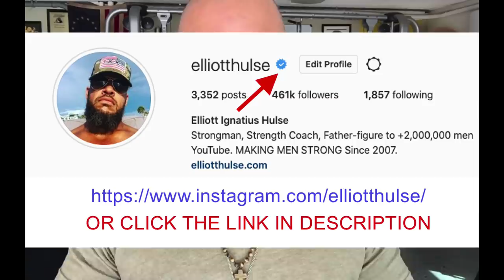Real Men Are Minimalists